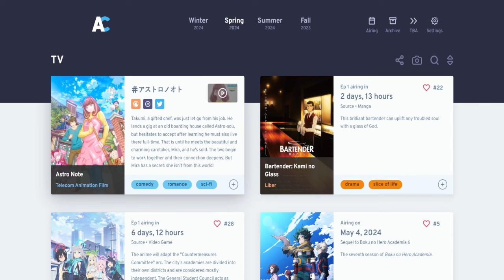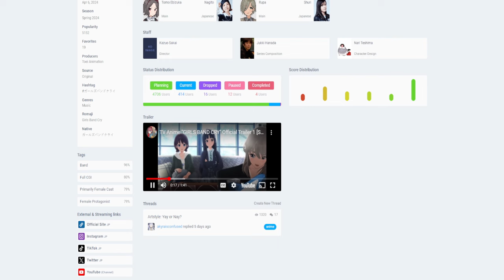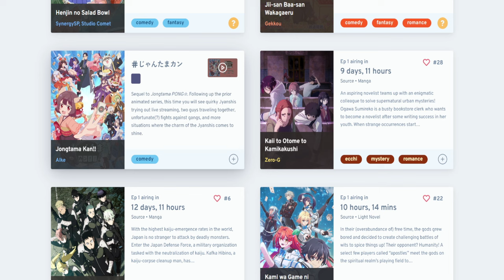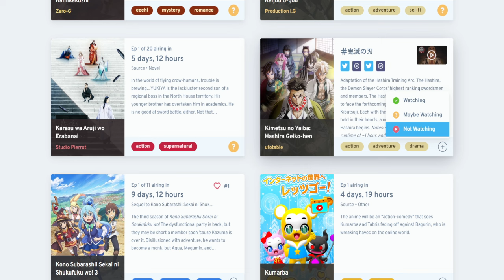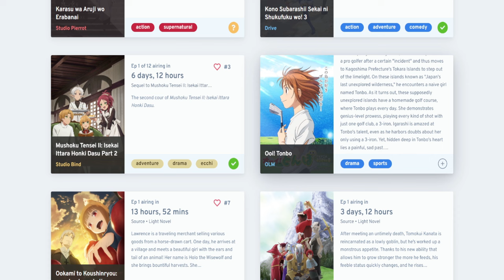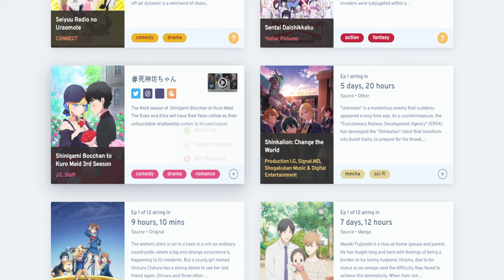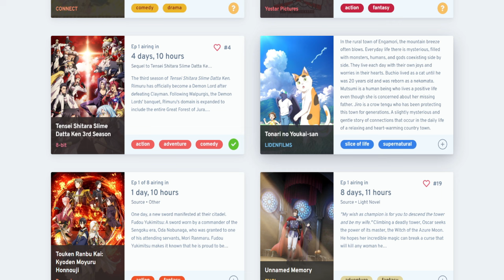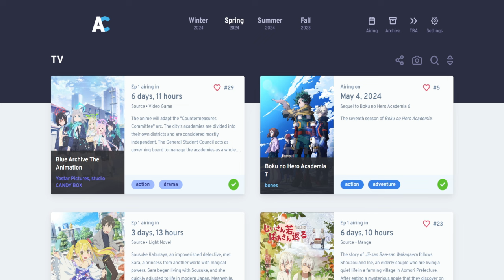Waifu Wars: Spring 2024 Anime Preview Guide!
This is the may be the best season of anime un years! Tons of major series making a return! So join us as we take a look at the best the Spring 2024 season has to offer us!

Anime we will be covering on the podcast this season:
1. Dungeon Meshi
2. Konosuba S3
3. Blue Archive
4. Reincarnated as a Slime S3
5. My hero Academia S7
6. Mushoku Tensei S2 Part 2
7. Patron Choice